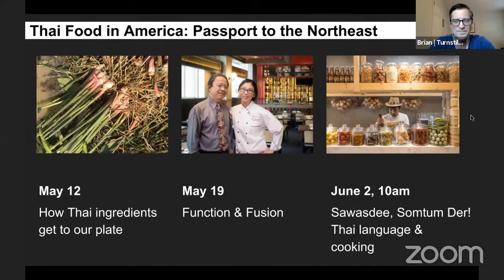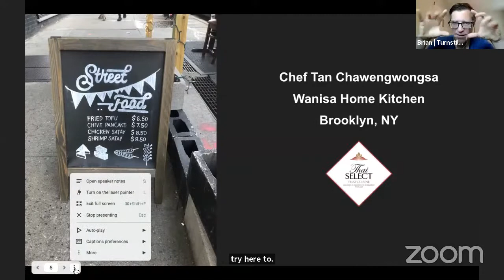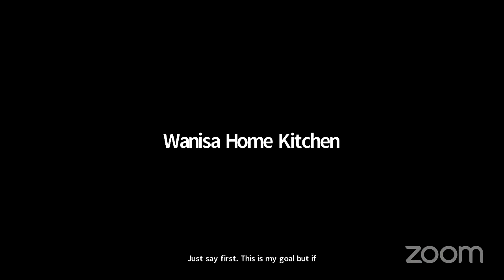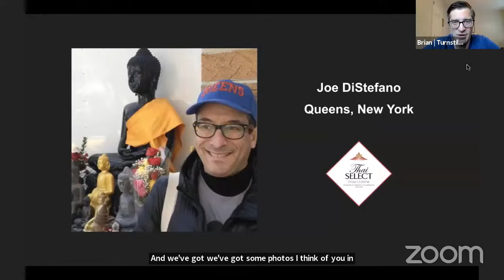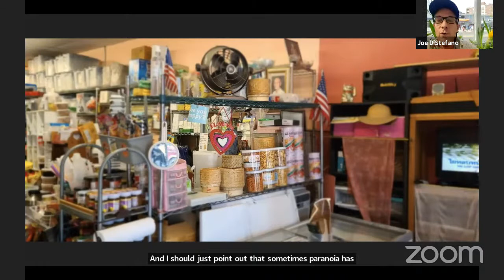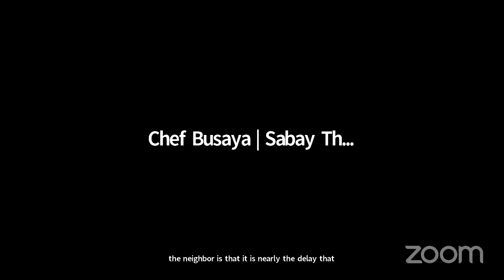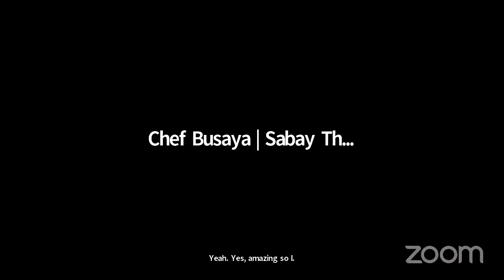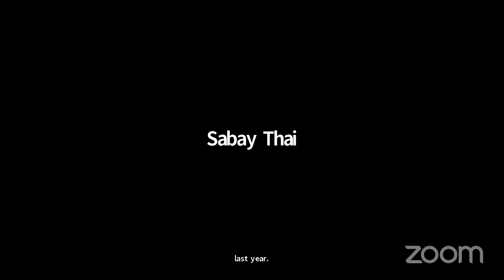Thai Communities and Family Recipes in NYC | Thai Food in America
Food is all about family and community, and Queens not only boasts some of the best Thai restaurants in New York City, but is also home to the largest Thai enclave in the northeast. On this virtual program, we will explore the neighborhood of Elmhurst with author, tour guide, local resident, and culinary consultant Joe DiStefano, who will join us live from Queens and visit P’Noi’s Thai Thai Grocery and other landmarks of the Thai community. We will also stop in to Sabay Thai to chat with Chef Busaya to learn about her upbringing in Northern Thailand and see what she’s cooking up in the kitchen. And we will head to Boerum Hill, Brooklyn, where Chef Tan will share dishes inspired by his mother at the family-owned Wanisa Home Kitchen.